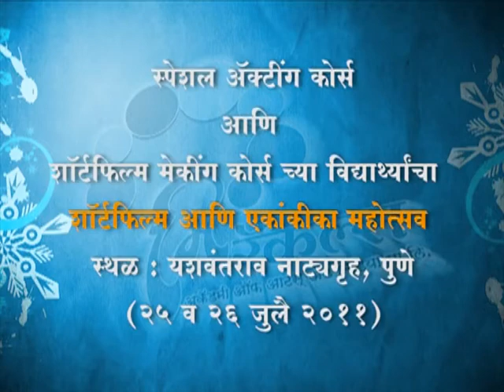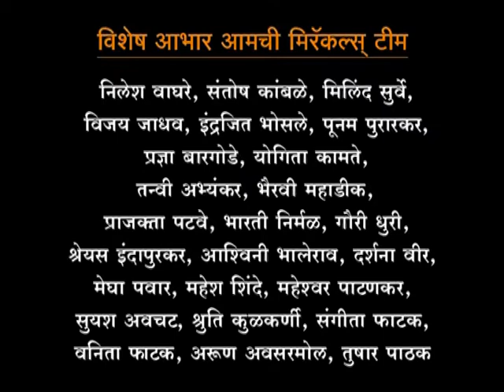Bhesaliche Dohi By Miracles Academy , Pune Sch - 2